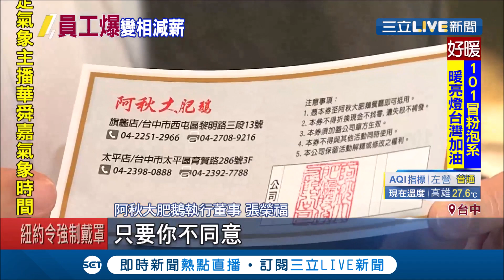餐券這樣用？台中名店阿秋大肥鵝遭員工爆料靠"餐券"變相減薪 業者:不同意可返還│記者 曾勝彰│【消費報你知】20200416│三立新聞台